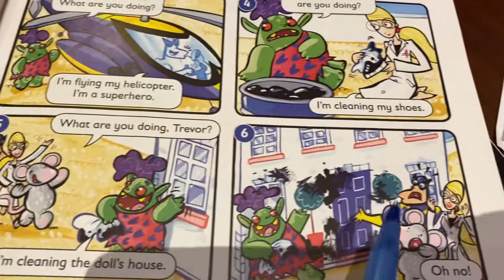Kids box 2 / Pupil’s book/p. 39/18.01.21